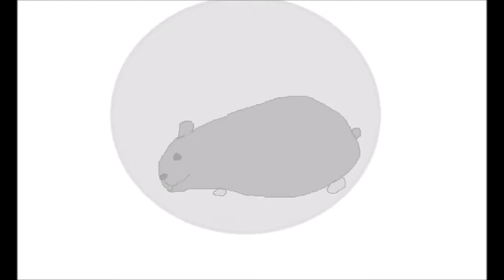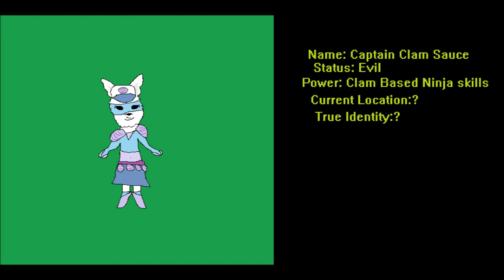Black Hamster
When danger calls Boo and Simon must become the heroes nobody wants but unexpectedly needs (maybe). Now Black Hamster and The Neon Gerbil have to defend the city of __________ from the "evil" villains Velcro Man, Captain Clam Sauce, and The Crimson Zamboni!